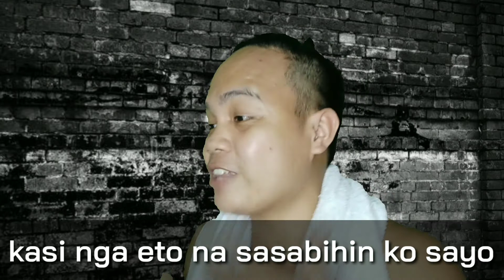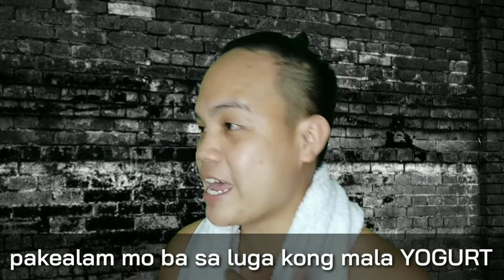PLEPTAP - Bogart vs Lugang Basa (Debate ng Kagaguhan)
Yeah.